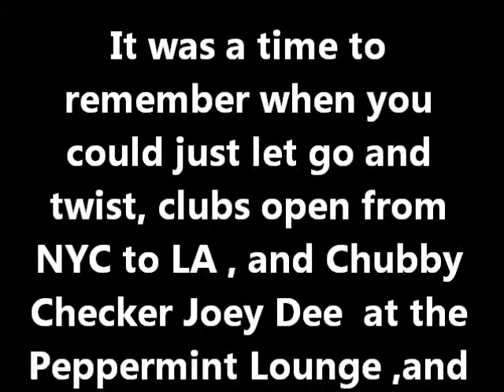Willyo at the Peppermint lounge in the Mansion House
Relive the 50 music of the Twist ofGerry Gee ala  Willyo at the Peppermint lounge in the Mansion House